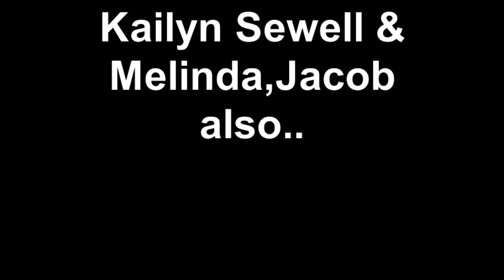The Heardon's at Wild Wings 12- 29- 2015